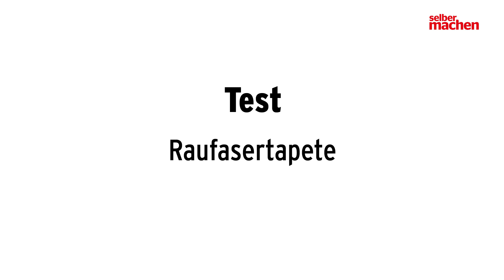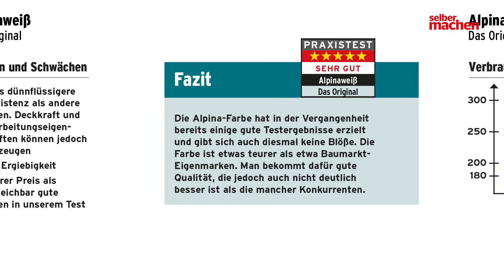Wandfarbentest: Alpinaweiß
Wir haben die Wandfarbe "Alpinaweiß" getestet. Fazit: Die Farbe ist etwas teurer als etwa Baumarkteigenmarken. Man bekommt dafür gute Qualität, die jedoch auch nicht deutlich besser ist als die mancher Konkurrenten.